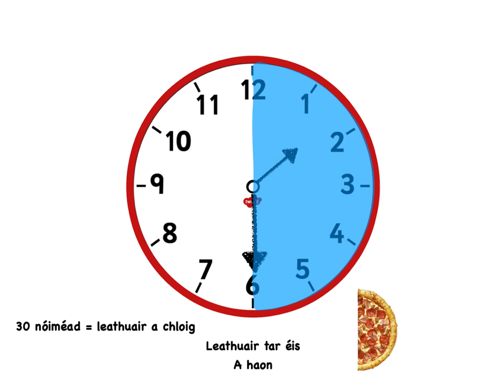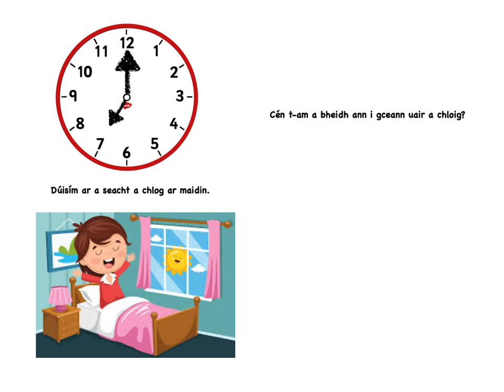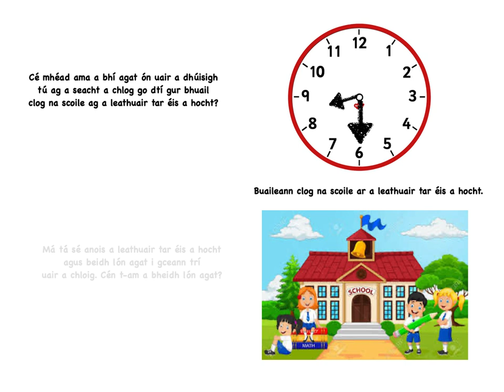Am2 Rang2 - An Clog